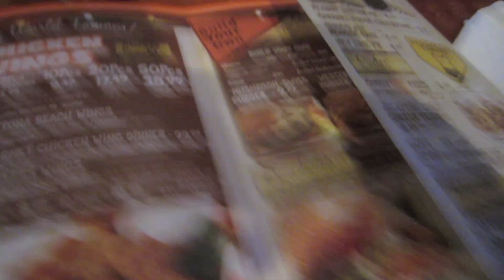Men in Skirts!! May18-20th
Get in touch with your feminine side, or Male side!

Buddies!